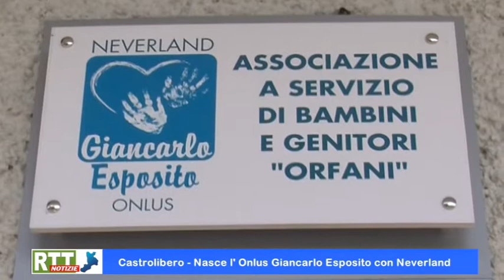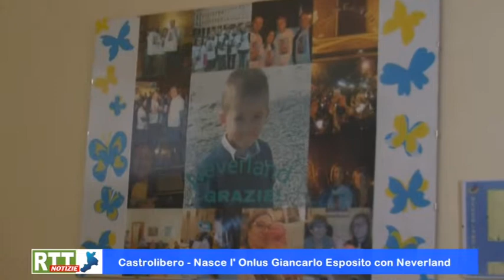Nasce L'onlus Giancarlo Esposito con Neverland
RTT Notizie,da Castrolibero ...Servizio di Franco Fasano, riprese e montaggio Franco Portella